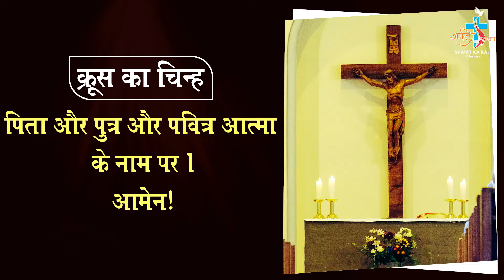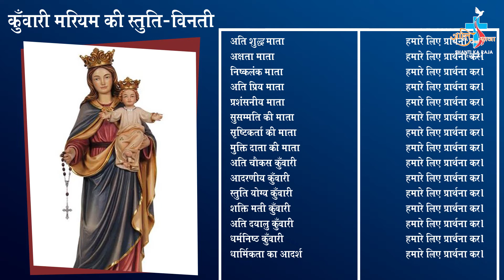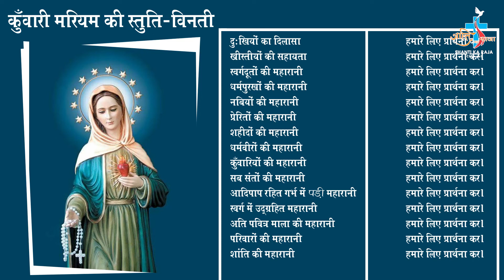Ave Maria [Daily rosary may 11]